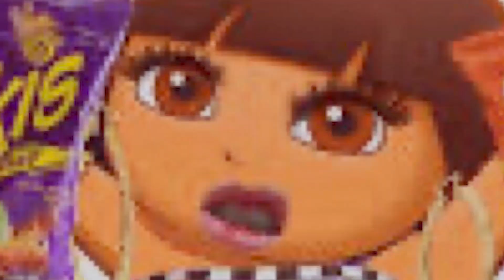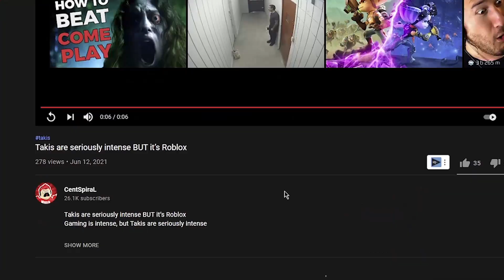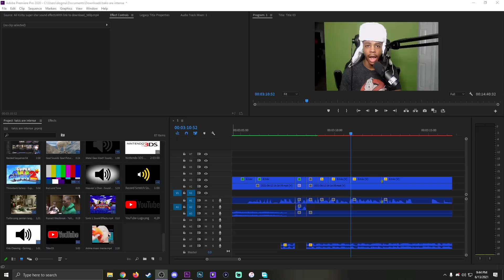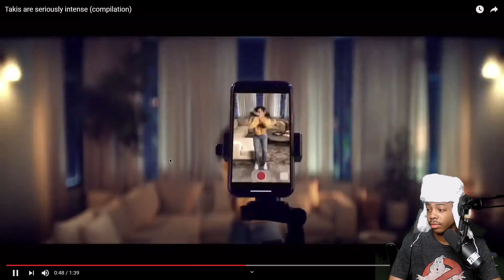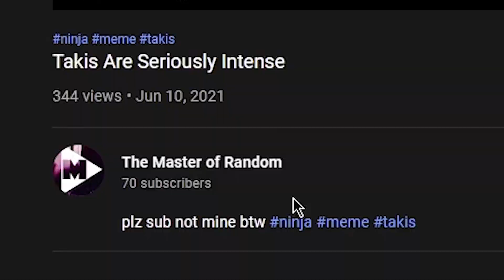Takis Are Seriously Intense Meme....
Takis are seriously intense meme got me thinking that Takis are seriously intense, I don't know why Ninja transformed like that but uwu (^_^;)

 π